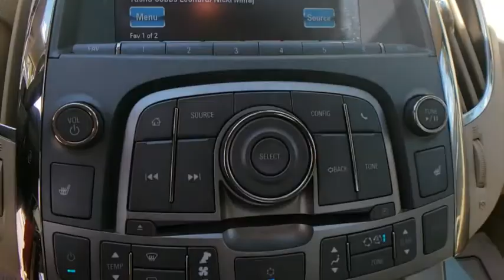2012 Buick LaCrosse Lakeland, Plant City, Winter Haven, FL LP786JWA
2012 Buick LaCrosse Premium 1 - Stock#: LP786JWA - VIN#: 1G4GD5E37CF301204

FUEL EFFICIENT 36 MPG Hwy/25 MPG City! Premium 1 trim. Heated Leather Seats, CD Player, iPod/MP3 Input, Dual Zone A/C, Remote Engine Start, Rear Air, Alloy Wheels, Back-Up Camera, Satellite Radio, Hybrid. CLICK NOW!KEY FEATURES ON THIS LACROSSE INCLUDELeather Seats, Rear Air, Heated Driver Seat, Back-Up Camera, Hybrid, Satellite Radio, iPod/MP3 Input, CD Player, Remote Engine Start, Dual Zone A/C, Heated Seats, Heated Leather Seats Rear Spoiler, MP3 Player, Onboard Communications System, Aluminum Wheels, Keyless Entry.LACROSSE: BEST IN CLASSSide by Side Advantages: More Overall Passenger Volume and Passenger Legroom than Lexus ES 350, Mercedes-Benz C-Class, BMW 3 Series, Acura TL, Volkswagen CC and Toyota Avalon. With over 12 cubic feet of Trunk Space, the LaCrosse will accommodate the equivalent of 2 carry-on suitcases and a set of golf clubs. Great Gas Mileage: 36 MPG Hwy.BUY FROM AN AWARD WINNING DEALERFields BMW Lakeland is proud to serve the Central Florida region with quality new & used BMW cars in the Tampa Bay area. With the latest new BMW 3 Series & 5 Series cars in Lakeland like the BMW 328, 335, 528, Z4, X3, and X5, you are sure to find the new or used BMW vehicle you have been looking for in the Lakeland, Tampa, Palm Harbor, St Petersburg, Sarasota or Clearwater, Florida area. Come visit us at I-4 at Exit 33, 4285 Lakeland Park Drive, Lakeland, FL 33809 to see our vehicles.Fuel economy calculations based on original manufacturer data for trim engine configuration. Please confirm the accuracy of the included equipment by calling us prior to purchase.